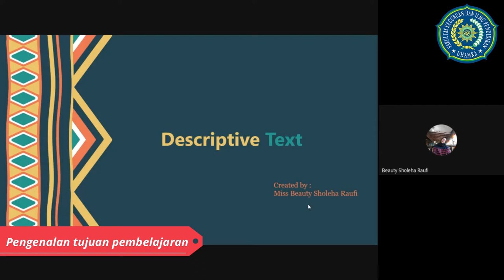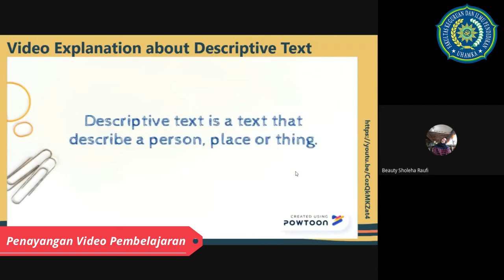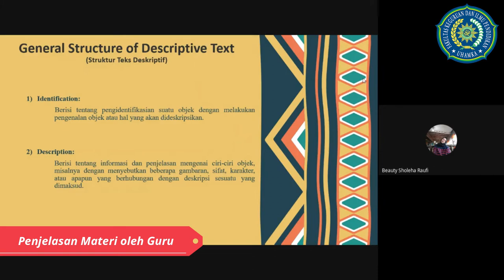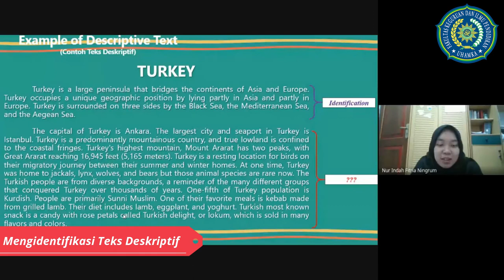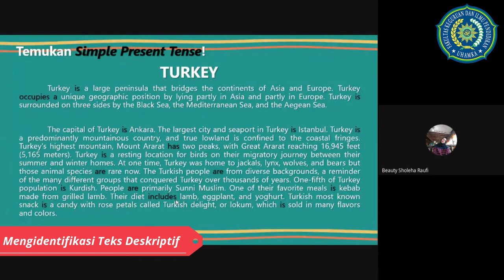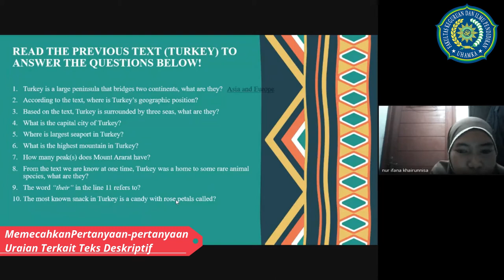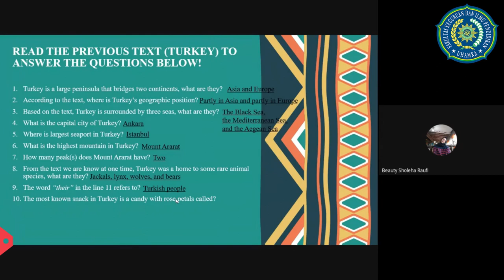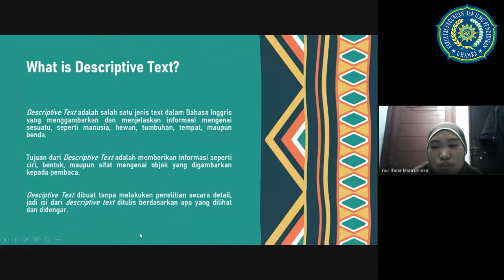PEER TEACHING | TEFL 3 | DESCRIPTIVE TEXT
My name is Beauty Sholeha Raufi, a 6th-semester student of Muhammadiyah University of Prof. DR Hamka (UHAMKA), applying English Education Major in 2018/2019.

This peer teaching video was made to fulfil the Final Term Assignment of TEFL (Teaching English as Foreign Language) 3, with Descriptive Text as the material.

The lecturer of this subject is Dr. Tri Wintolo Apoko, M.Pd.

UNIVERSITY OF MUHAMMADIYAH PROF. DR. HAMKA
2021

Copyright under the name of FKIP UHAMKA